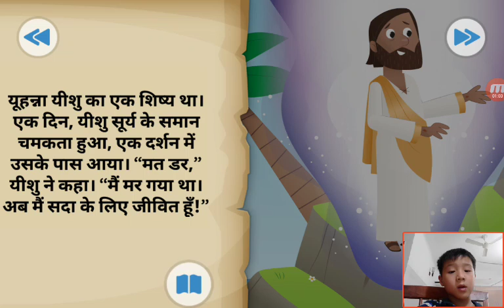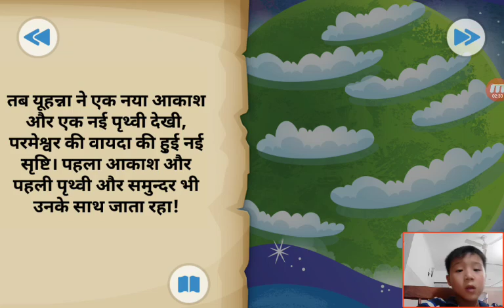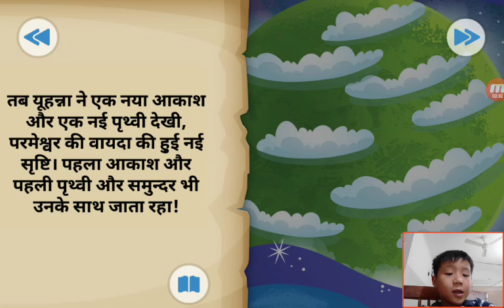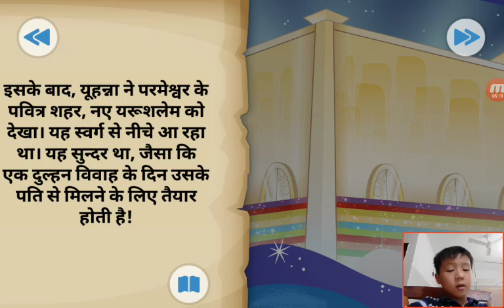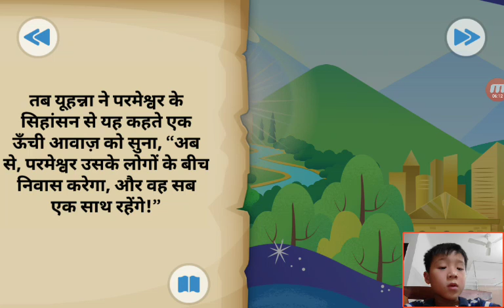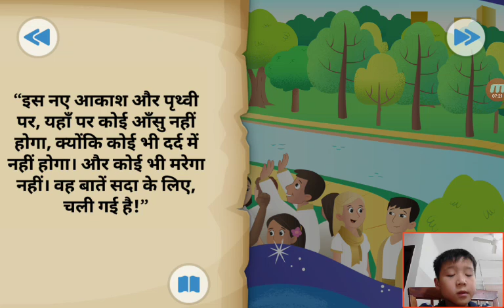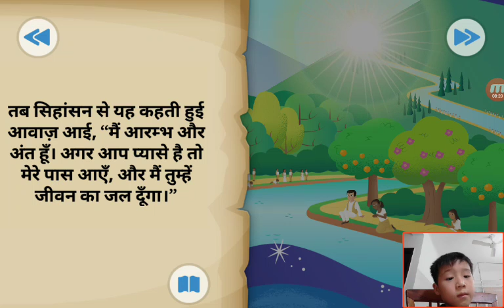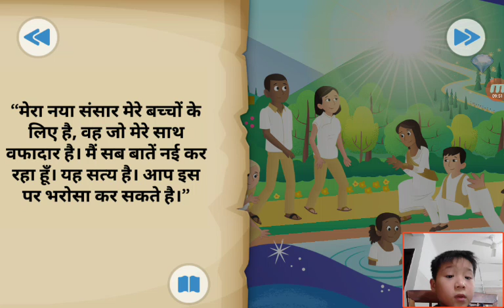‹Kids›Soo：성경이야기‹Hindi›– 요한이 새로운 나라를 봤어요 जॉन ने नया देश देखा।